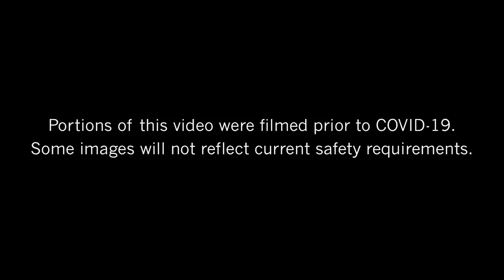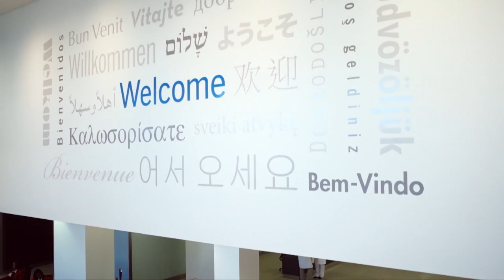Pediatric Hematology/Oncology Fellowship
To learn more information about the pediatric hematology/oncology fellowship program, please

Program Director Stacey Zahler, DO, provides an overview of the pediatric hematology/oncology fellowship program at Cleveland Clinic Children's.